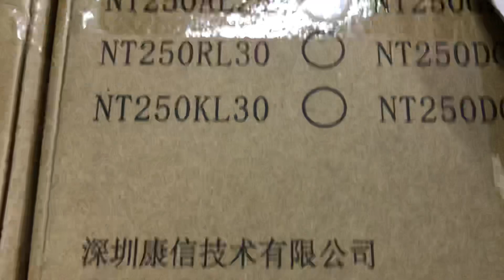ngày 15 tháng 6, 2021